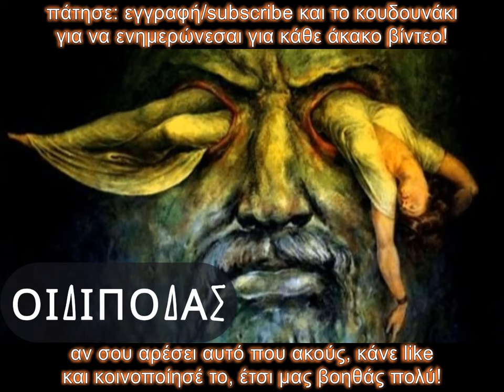Χέγκελ και η Τραγωδία του Οιδίποδα | ΗΧΟΚΕΙΜΕΝΑ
Το τρίτο κομμάτι από την ομιλία του Κώστα Γεωργουσόπουλου, για τους αρχαίους Έλληνες και το αρχαίο ελληνικό θέατρο, με κεντρικό άξονα τον Οιδίποδα, τον Σοφοκλή, τον Περικλή και τον λοιμό της Αθήνας.

Ο Κώστας΄Γεωργουσόπουλος, γεννήθηκε στη Λαμία το 1937. Σπούδασε στη Φιλοσοφική Σχολή του Πανεπιστημίου Αθηνών (Τμήμα Ιστορίας - Αρχαιολογίας) και θέατρο στη Δραματική Σχολή του Ωδείου Αθηνών με δασκάλους του τους Δημήτρη Ροντήρη και Γιάννη Σιδέρη. Εργάστηκε στην ιδιωτική και δημόσια εκπαίδευση. Το 1978 ανέλαβε, κατόπιν ανάθεσης του Υπουργείου Παιδείας και Θρησκευμάτων, την επιμέλεια του βιβλίου Δραματική ποίηση, που αποτέλεσε επί είκοσι πέντε χρόνια διδακτέα ύλη στα ελληνικά Γυμνάσια. Από το 2003 είναι πρόεδρος του Κέντρου Μελέτης και Έρευνας του Ελληνικού Θεάτρου - Θεατρικού Μουσείου.